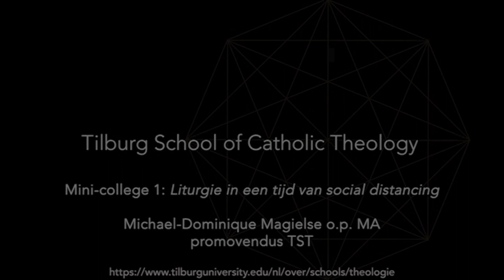Liturgie in een tijd van social distancing - Michael Dominique Magielse (TST) - Tilburg University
Social distancing houdt ook de kerk op afstand. Als alternatief zie je overal online aanbod: bijvoorbeeld het streamen van vieringen.
Je kan je afvragen: is dat wel echte liturgie? Michael Dominique Magielse is onderzoeker aan de Tilburg School of Catholic Theology. Hij geeft een mini-college over liturgie als de kerken leeg blijven en gelovigen alleen via het internet deel kunnen nemen aan de vieringen. Zeker in de Goede Week en Pasen een actueel thema.